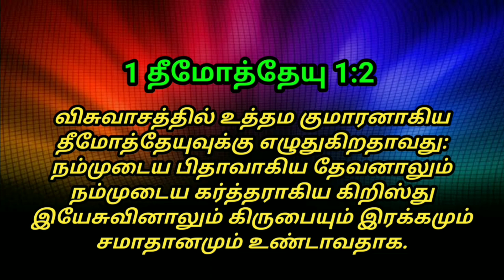உங்களுக்கான இரவு வசனம் 17/03/2022 | today night God word | night prayer | today Bible verse in Tamil